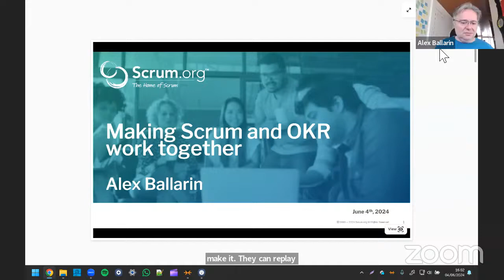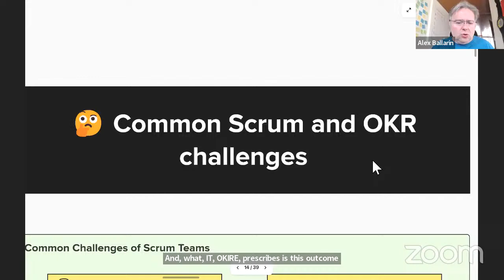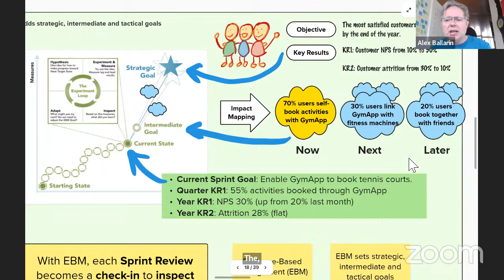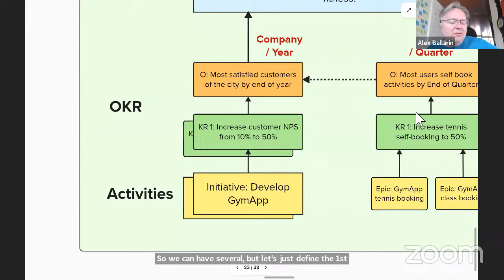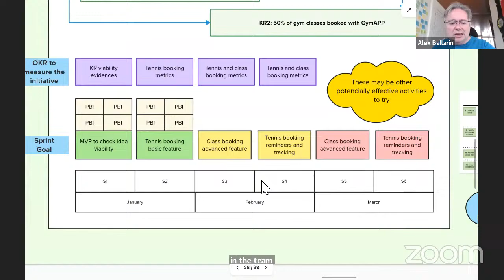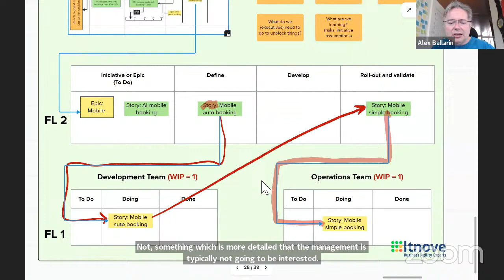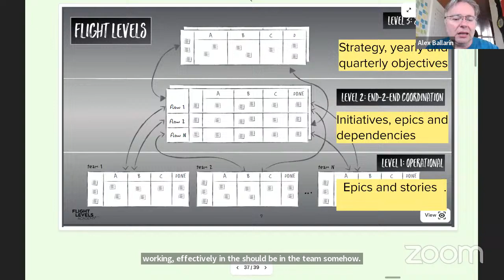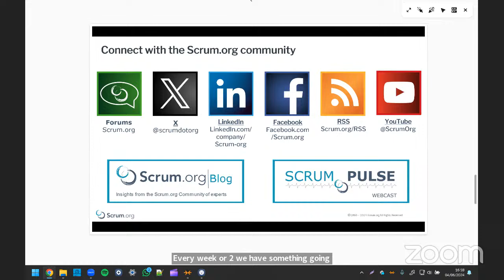Making Scrum and OKRs Work Together | Alex Ballarin with Scrum.org (4/5/2024)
In this webinar hosted by @ScrumOrg I reviewed aspects such as:
👉 Common challenges of Scrum and OKR
👉 Outcomes over ouputs
👉 Scrum works better with outcome-oriented goals
👉 The Sprint needs context (vision, strategy, roadmap, release planning)
👉 Evidence Based Management shows strategic, intermediate and tactical goals
👉 The principles of OKR
👉 From vision to strategy to okr to work
👉 Integrating OKR cycle with Sprints
👉 Release planning and Sprint Review with OKR
👉 How to add Flight Levels as an scaffold to deliver strategy